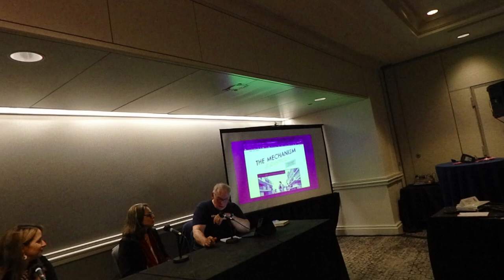MediaFest22: Panel on Threats to Journalists in Mexico and Why It Matters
Former AP Mexico City Bureau Chief and author Katherine Corcoran and VOA producer/reporter Cristina Caicedo Smit discuss the how the threats against journalists can destabilize Mexican and American society.